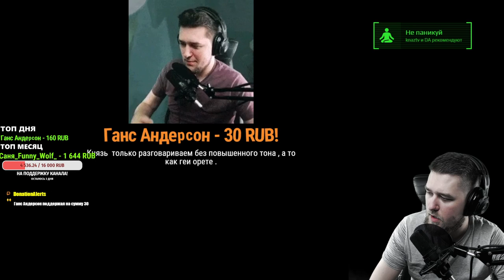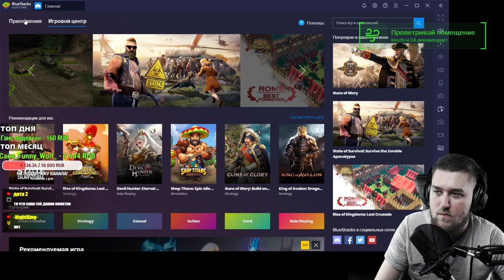ВЕСЕЛЫЙ ПОДКАСТ, РАЗГОВОР С МОНАРХАМИ О ИГРЕ, НАРСИИ, РАЗРАБОТЧИКАХ БИТВА ЗАМКОВ / CASTLE CLASH